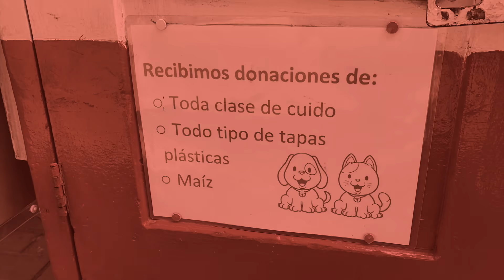Alimentando perros callejeros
Hola!!!  espero que les guste mi nuevo video.  Amo a los perros y por eso frecuentemente salgo a buscar callejeros para alimentarlos.   Conocí a una mujer que los quiere y se preocupa por ellos!  COMENTA y si amas a los animales estoy seguro que te gustará.   Cada semana un nuevo video!!